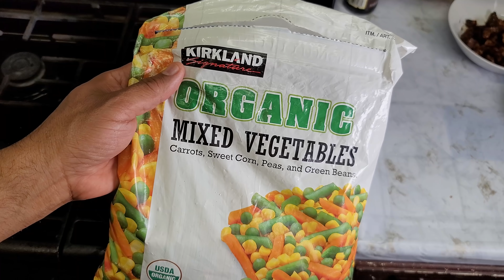Arroz frito chino con pollo, camarones y tocino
como hacer Arroz frito chino con pollo, camarones y tocino en cocinemos juntos.
Para esta receta necesitas cocinar dos tazas de arroz blanco y se usan cinco de aguas. Se usa una pechuga de pollo, muchos camarones y tocino. El pollo se corta en trozos y se marina con sal, ajo y jengibre en polvo. Se le agrega salsa de soya de la oscura.  A los camarones se le agrega solamente sal, ajo en polvo y jengibre. Se usan cuatro huevos y se siguen los pasos. Al final se combina todo. El arroz frito chino lleva muchos vegetales y como puedes ver, yo le agregue zanahorias y muchos mas. Al final se disfruta con una cerveza muy fria. Espero cocines el arroz chino de esta manera. El tocino le da un sabor sensacional.

estos son algunos de los productos que uso en mi cocina y los puedes comprar haciendo click
Freidora de aire
Maquina para hacer helados
Maquina para jugos
Cuchillo profesional
Maquina para hacer waffles
Licuadora Vitamix